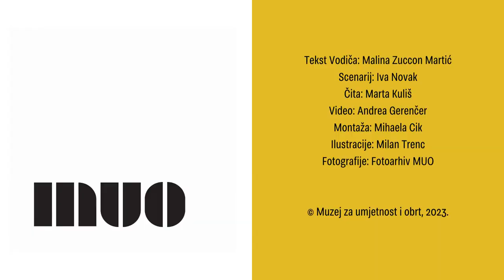Šetnja kroz stilove #6 - Empire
Nastavljamo šetnju kroz stilove…  na redu je stil čiji naziv zvuči kao vampir.

Produkcija: Muzej za umjetnost i obrt